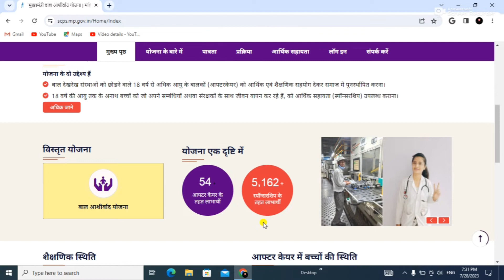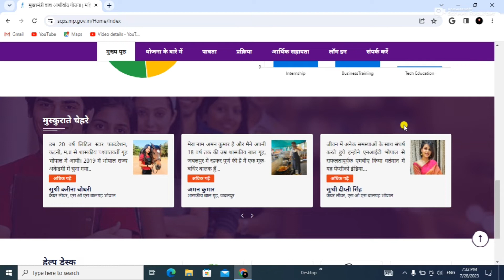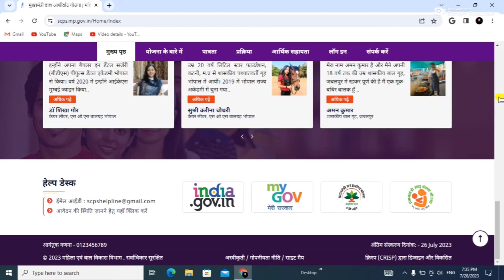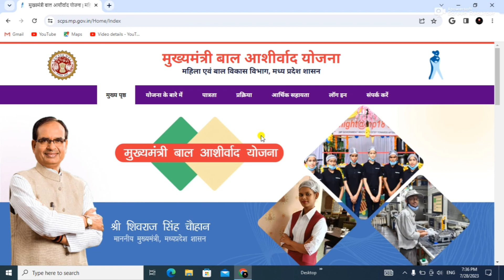Mukhyamantri Bal Ashirwad Yojana kya hai | मुख्यमंत्री बाल आशीवार्द योजना ऑनलाइन फॉर्म कैसे भरे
Mukhyamantri Bal Ashirwad  Yojana kya hai | मुख्यमंत्री बाल आशिवाद योजना अनलाइन फॉर्म कैसे भरे